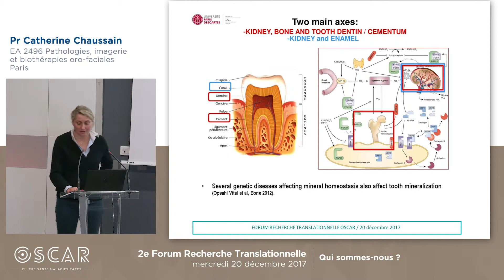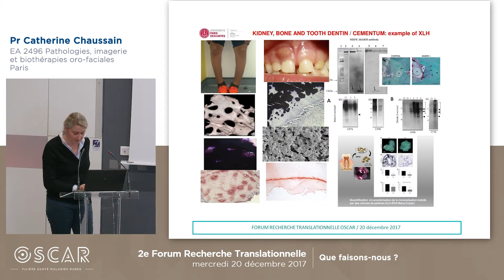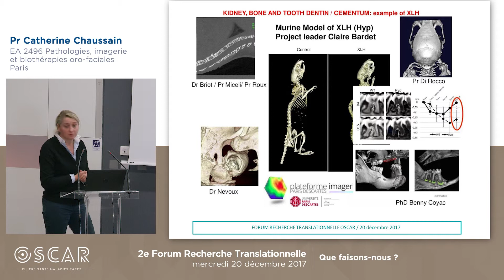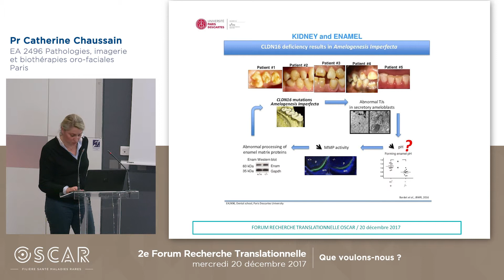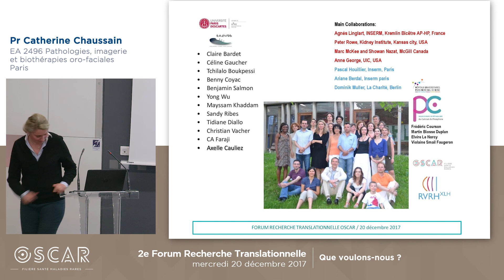Équipe "Pathologies, imagerie et biothérapies oro-faciales" (déc. 2017)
Présentation de l'équipe EA2496 - Pathologies, imagerie et biothérapies oro-faciales par le Pr Catherine Chaussain lors du 2e Forum Recherche Translationnelle le 20 décembre 2017.